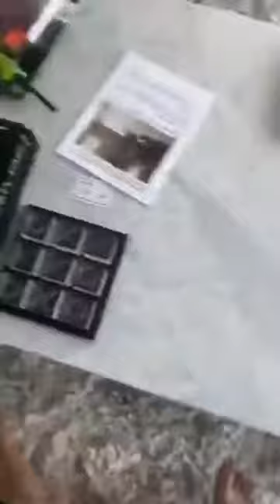Justin Bieber Instagram Live Says That He Love Selena Gomez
Justin Bieber Instagram Live Chat With Fan's Says He Love Selena Gomez.